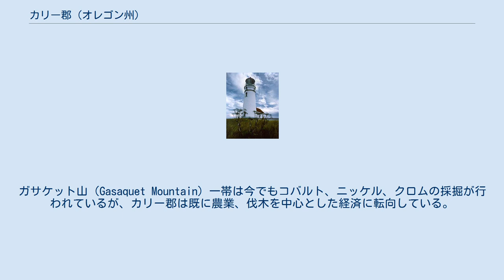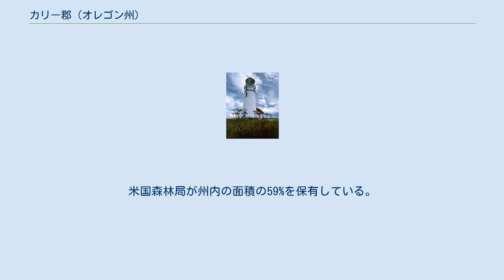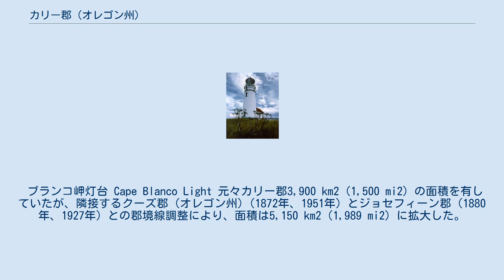カリー郡 (オレゴン州)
カリー郡（英: Curry County）は、アメリカ合衆国オレゴン州にある郡の一つである。
郡名はオレゴン準州知事を務めたジョージ・ロー・カリー（George Law Curry）に因む。
郡庁所在地はゴールドビーチである。
 1852年に川の中や海岸沿いから金などの貴金属が発見されると、水運を頼って多くの人々がカリー郡の海岸地域に入植した。
内陸側の交通はなかなか発達が進まず、20世紀に入っても陸の孤島の状態に甘んじていた。
ガサケット山（Gasaquet Mountain）一帯は今でもコバルト、ニッケル、クロムの採掘が行われているが、カリー郡は既に農業、伐木を中心とした経済に転向している。
ローソンヒノキ、マートルウッド（カリフォルニアゲッケイジュ）が主要な輸出資源である。
 カリー郡には牛や羊を育てるのに適した優れた放牧地帯がある。
またブルーベリー、園芸用の苗木の生産が盛んなほか、アメリカ合衆国国内で栽培されるテッポウユリのうち90%がカリー郡で栽培されている。
2001年、カリー郡で自生するタンオークがカシ突然枯死病菌感染によるオーク突然死病（Sudden oak death）で打撃を受け、同郡の苗木生産に支障を来たしたが、上手いことに感染を19 km2 (12 mi)の範囲に留めることができた。
観光もまたカリー郡の経済で重要な位置を占めている。
米国森林局が州内の面積の59%を保有している。
ポート・オブ・ブルッキングズはオレゴン海岸で最も安全な港だとされる。
 ブランコ岬灯台 Cape Blanco Light 元々カリー郡3,900 km2（1,500 mi2）の面積を有していたが、隣接するクーズ郡 (オレゴン州)（1872年、1951年）とジョセフィーン郡（1880年、1927年）との郡境線調整により、面積は5,150 km2（1,989 mi2）に拡大した。
その中の4,215 km2（1,627 mi2）が陸地、935 km2（361 mi2、18.16%）が水面である。
 オレゴン州最西端となるブランコ岬（西経124度33分46秒）がカリー郡に所在する。
 人種別人口構成 年齢別人口構成 世帯と家族（対世帯数） 収入と家計